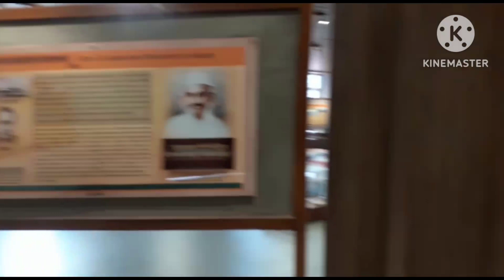Vlog।।Beautiful place in Guwahati।। গান্ধী মণ্ডপ গলো ফুৰিবলৈ 🥰🥰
beautiful place
      # gandhi mandap
amazing view